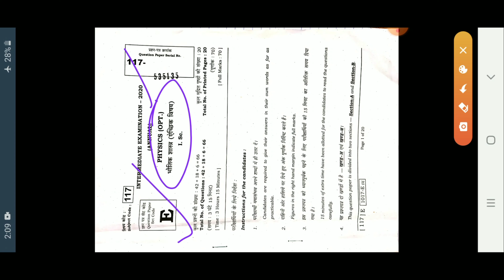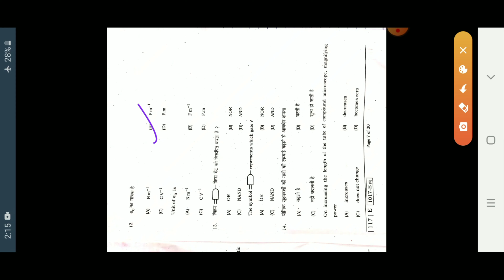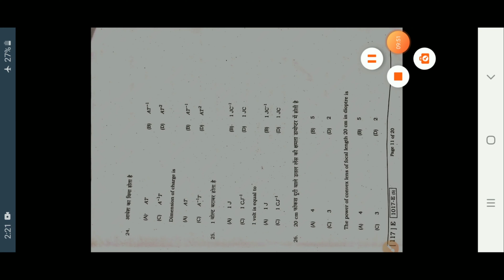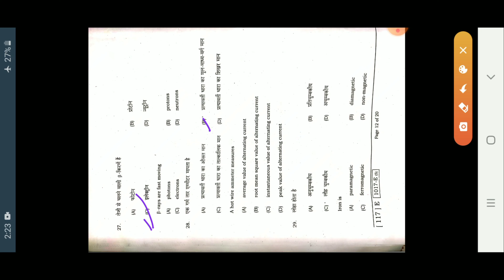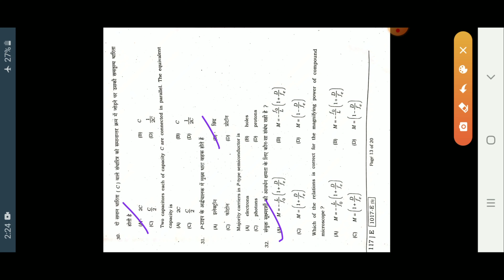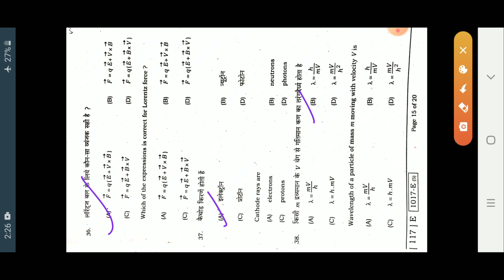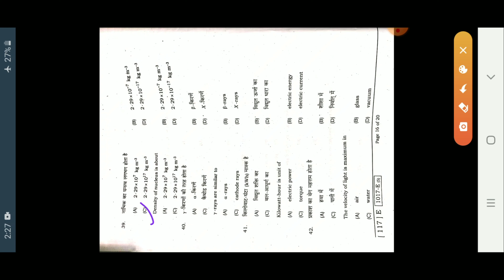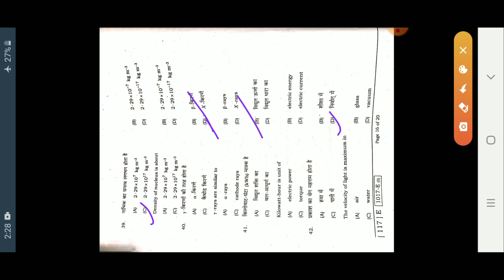Bihar Board 2020 12th Physics Objective Answer Sheet, Inter Physics Objective Answer 03-02-2020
Bihar Board 12th Physics Objective Answer Sheet, Inter Physics Objective Answer 2020, Date 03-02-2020 Bihar Board 12th Physics objective question, Bihar Board Exam 2020 physics objective question with answer,

Ignore tags _👌👌
board exam 2020 new update, bihar board exam 2020, bihar board 10th exam, bihar board 12th exam 2020, bihar board exam latest news, bihar board 1oth 12th exam pattern 2020, Bihar Board 12th Physics objective Answer-Key 1st sitting 2020 3rd February 2020